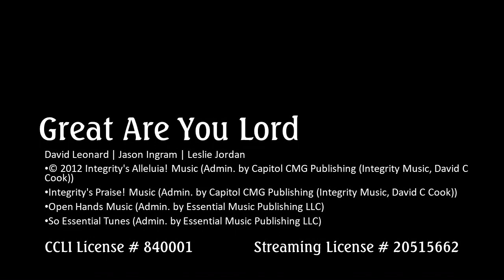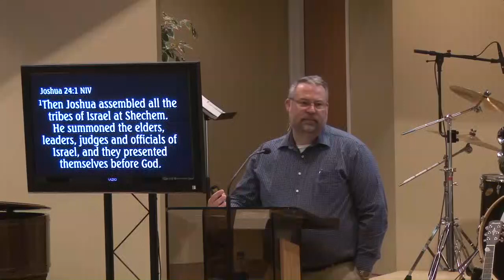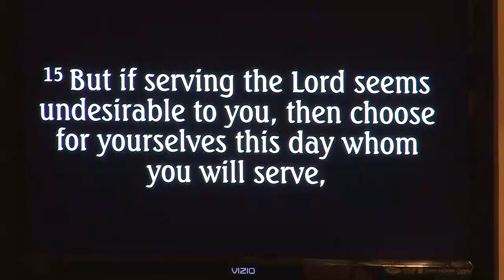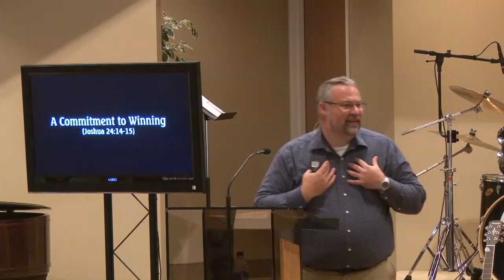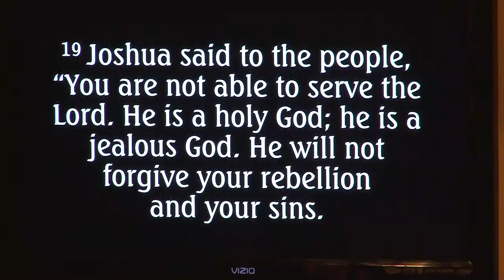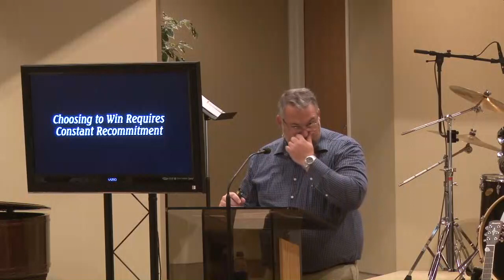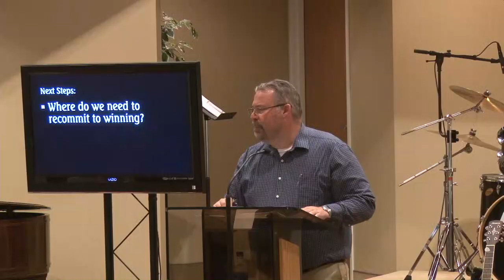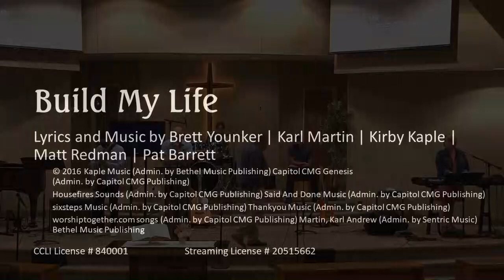Sunday Service August 16, 2020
Today, we will be concluding our series from the book of Joshua, Winning with God.  Today, Joshua makes the declaration that he and his entire household will serve the Lord,   While others are encouraged to join him, we all have a choice as to whether we are interested in truly following God (Joshua 24).  Join us as we worship today!